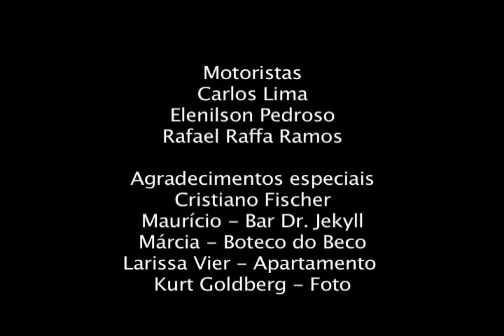25 almas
Curta produzido pelos alunos da cadeira CINEMA II, do curso de jornalismo da PUCRS.

Thaís Siegle. Diaba
Daniel Machado. Deus
Diego Acauan. Assassino

25 ALMAS

Roteiro
Ricardo Gruner
Tomás Adam

Direção
Cláudio Rabin

Denise Frizzo
Larissa Vier

Continuidade
Ricardo Gruner

Taynah Espinoza

Larissa Vier

Cinegrafistas
Daniel Fernandes
Leandro Fischer

Denise Frizzo

Microfonistas
João Carlos Kuhn
Rafael Ramos

Direção musical
Marcus Leonardo
Mateus Frizzo

Finalização
Caroline Witczak
Larissa Vier